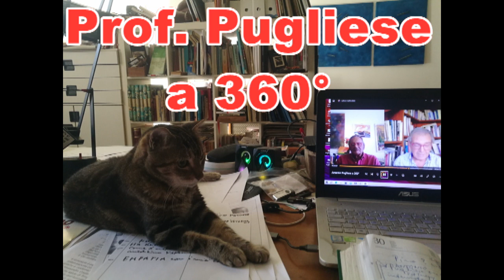Antonio Pugliese a 360°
Il giornalista e ingegnere Franco Arcovito intervista il notissimo veterinario prof. Antonio Pugliese a 360°. Il prof. Pugliese, laureato in Medicina Veterinaria presso la Facoltà di Medicina Veterinaria dell'Università degli Studi di Messina dove è stato professore ordinario di Clinica Medica, ha coordinato e diretto diversi Corsi di perfezionamento per laureati in Medicina Veterinaria (Terapia Omeopatica - Oftalmologia - Calamità naturali) e Direttore di Dipartimento (Medicina e Farmacologia - Scienze Mediche Veterinarie). Coordinatore, direttore e presidente del Centro di Pet Terapy dell'Università di Messina, il prof Antonio Pugliese ha anche portato la propria esperienza nel carcere circondariale di Messina aiutando numerosi pazienti ad abbandonare le cure ansiolitiche per prendersi cura (e curandosi) degli animali da compagnia. Le sue numerose pubblicazioni scientifiche e i   i prestigiosi incarichi ricoperti ne fanno un riferimento, non solo nazionale, della Medicina Veterinaria.